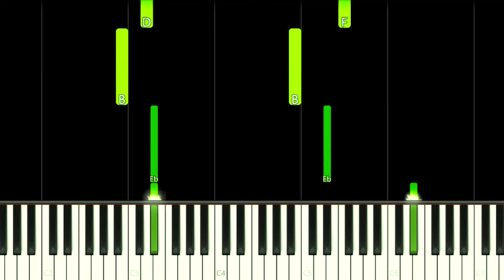KNUCKLES SERIES THEME - EASY Piano Tutorial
How to play "Knuckles Suite" from Knuckles Paramount + Original Series Theme Song from Soundtrack OST on this EASY Piano Tutorial!
Como tocar a música tema da série do Knuckles do Paramount Plus neste  Tutorial FÁCIL de Piano!